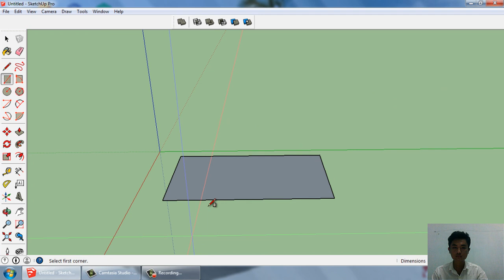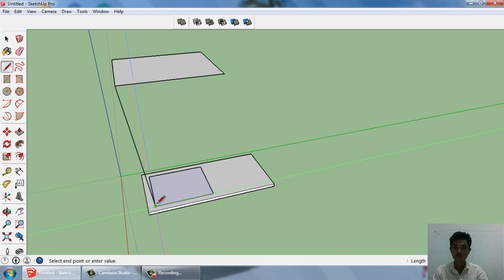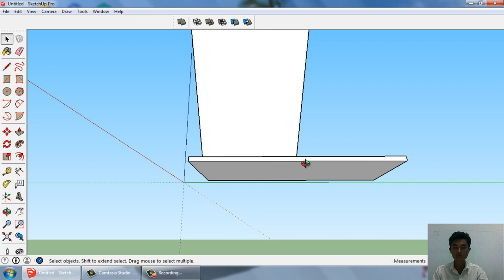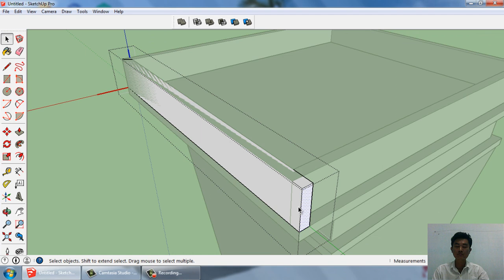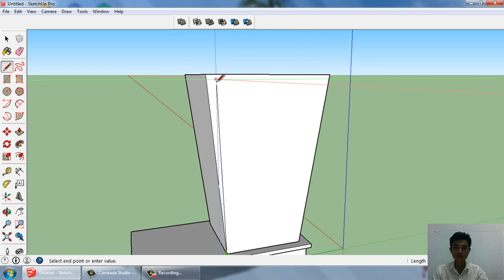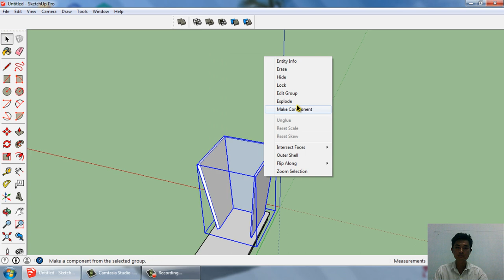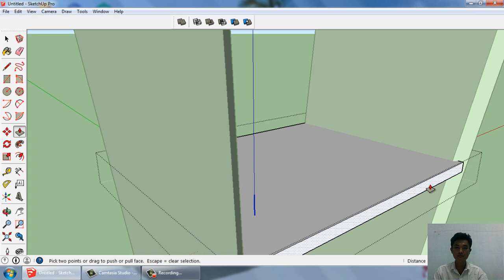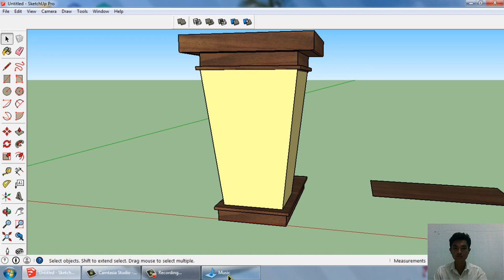Sketchup thiết kế bục phát biểu | Speech podium design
Bục phát biểu được thực hiện bằng chất liệu: Gỗ ghép công nghiệp dày 20mm, sơn PU.

Kích thước: cao 1200 x  rộng 790 x sâu 590 (mm).

Có thiết kế đơn giản nhưng rất chắc chắn.